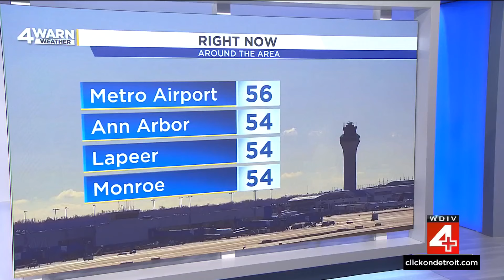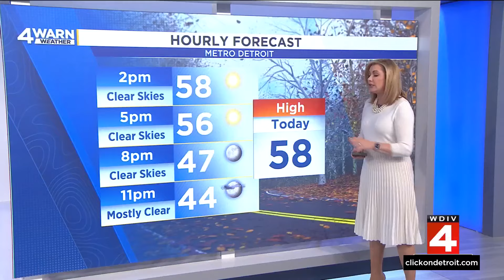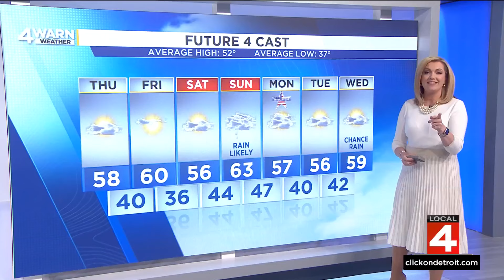Metro Detroit weather forecast Nov. 7, 2024 -- Noon Update